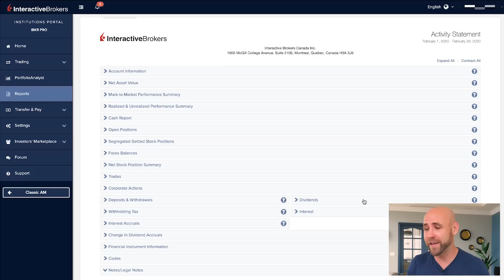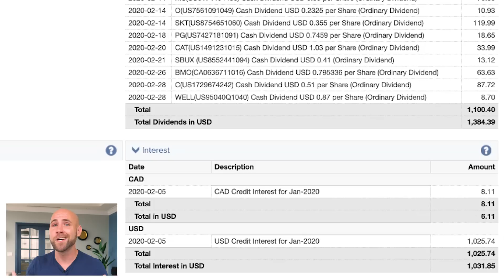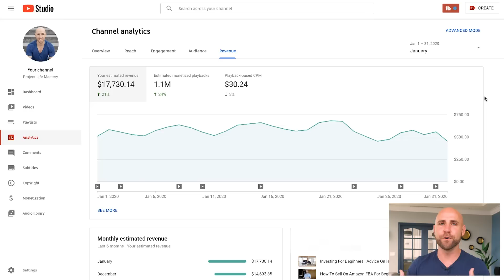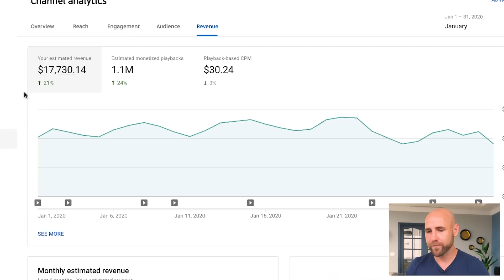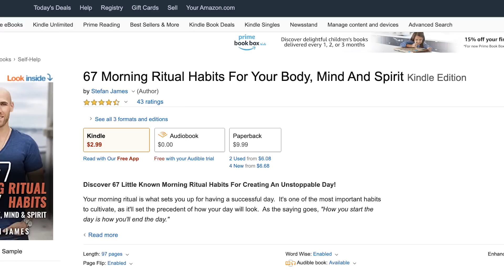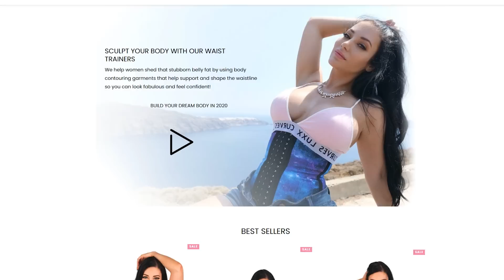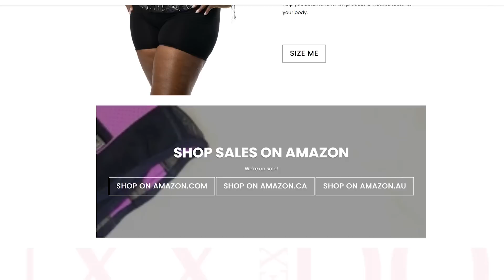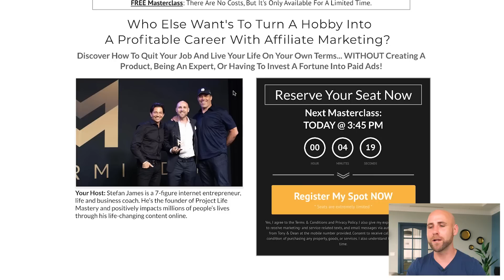How I Built 7 Income Streams That Make Me $200,000+ Per Month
Are you curious about how I built 7 income streams that make me $200,000+ per month? In today's volatile economy, you cannot rely on one source of income. Making passive income affords you more time and energy, and is the best way to create financial freedom. If you want to know which online business model is best for you, take my FREE online business quiz

🤔 ABOUT THIS VIDEO 👇

In this video, I talk about how I built 7 income streams that make me $200,000+ per month. In today's volatile economy, diversification is key.

Simply put, more income streams equal more security. If you have the desire to create financial freedom, building passive income streams is the best way to achieve that goal.

Whether you want to diversify your income or add a new income stream to your business, I want to give you some ideas for how you can do this.

Ready to discover how I built 7 income streams? Watch this video!